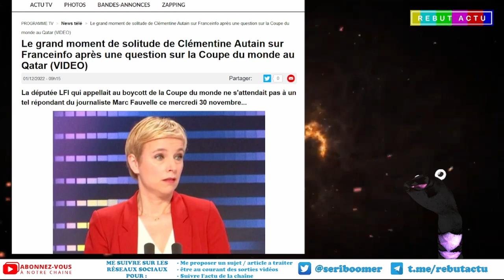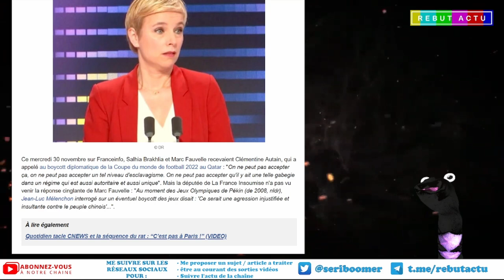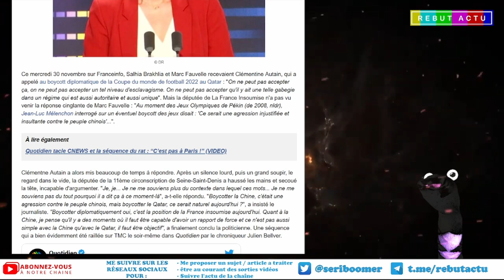CLÉMENTINE AUTAIN BAFOUILLE SUR LES POSITIONS LFI SUR LE QUATAR ET LA CHINE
La députée LFI Clémentine Autain appelait au nom de LFI au boycott de la Coupe du monde au Quatar est dans un grand moment de solitude a l'évocation de la déclaration de Jean-Luc Mélenchon lors des Jeux Olympiques en Chine en 2008.